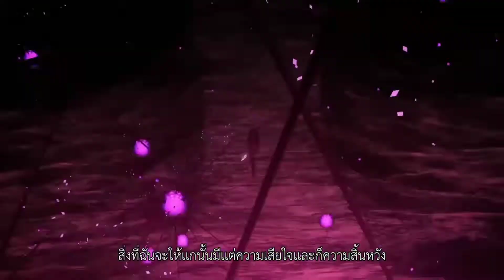ฝึกพากย์ fate stay night heaven's feelll Pv4